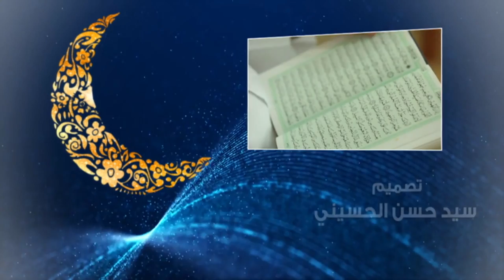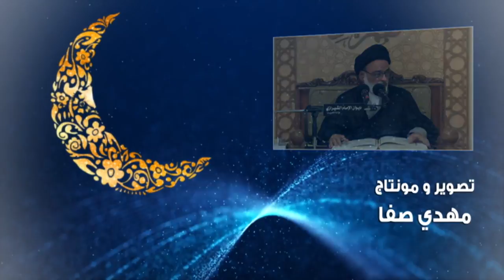تفسير القرآن الكريم - العلامة السيد محسن الخاتمي - 23 رمضان 1439